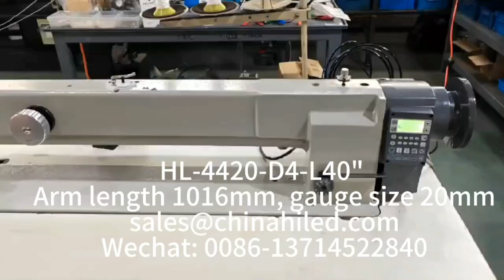HL-4420-D4-L40" Long arm 1016mm & 20mm gauge size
Direct driver &  Auto trimming & Auto foot lifter & Auto backstitch & Auto needle positioning

Presser foot feed & needle feed & feed dog feed